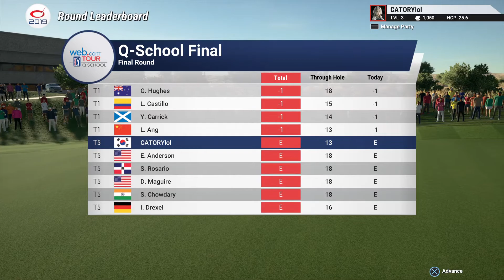The Golf Club 2019. Final Stage of The Web.com Tour Qualifying Tournament # 3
[ Finally ! I got qualified ]